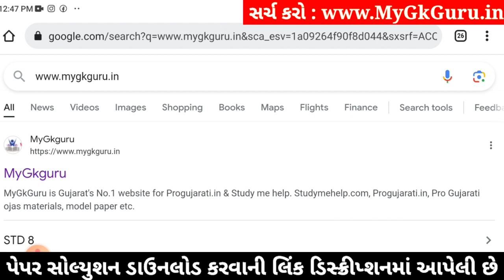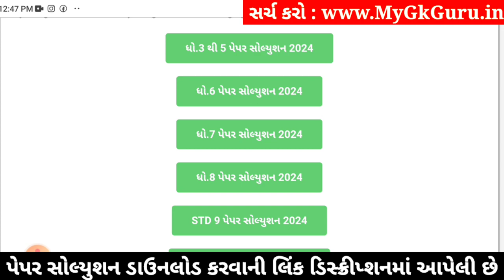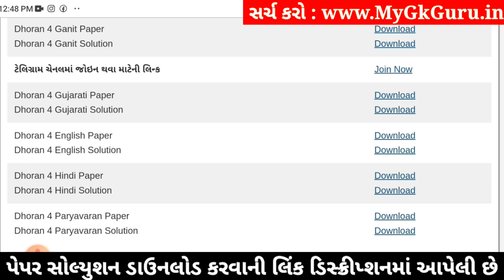Std 4 gujarati paper solution 2024 40 marks, Dhoran 4 gujarati paper solution 2024 std 4 gujarati